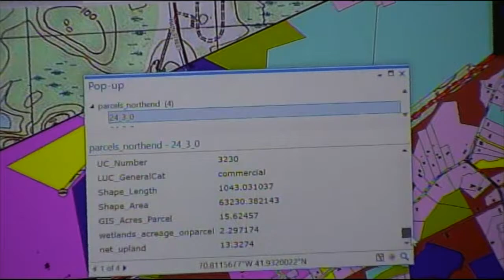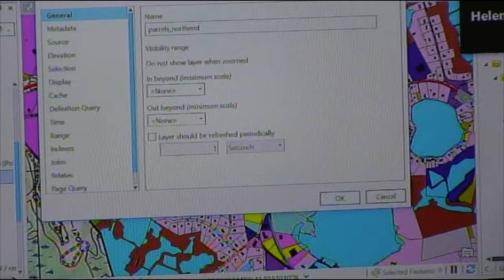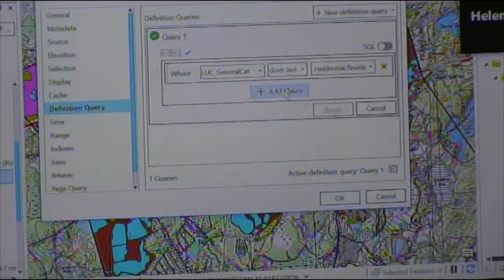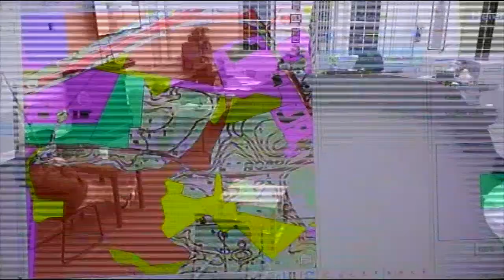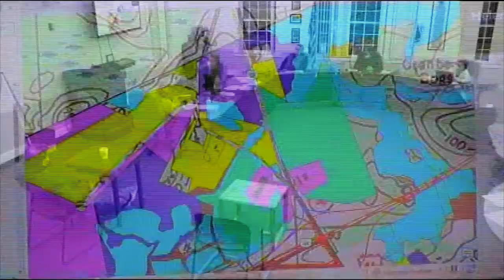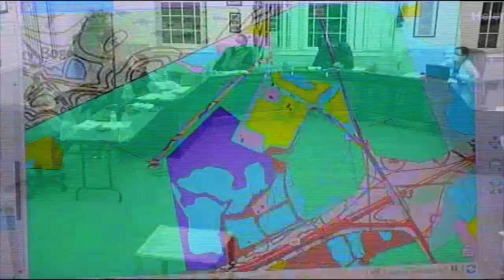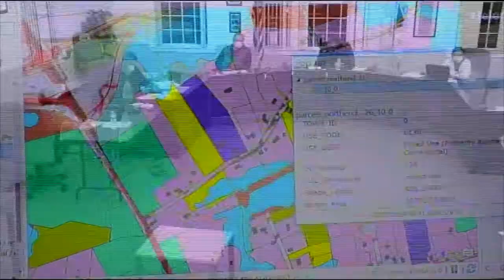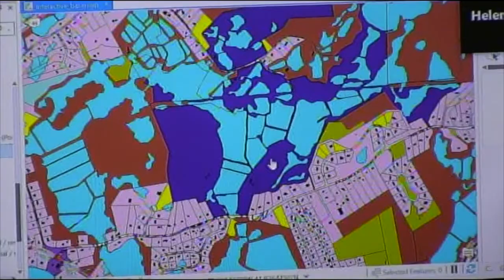Carver Zoning By-Law Study Committee 2021/02/03